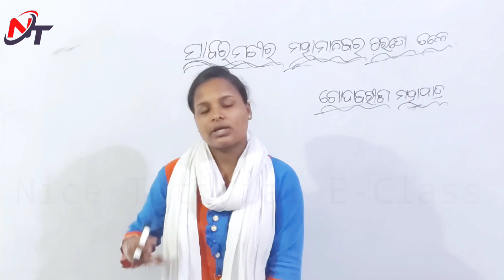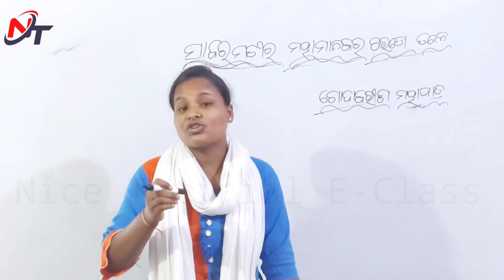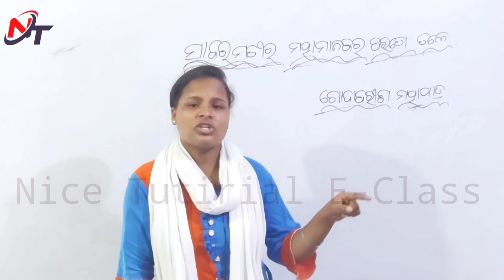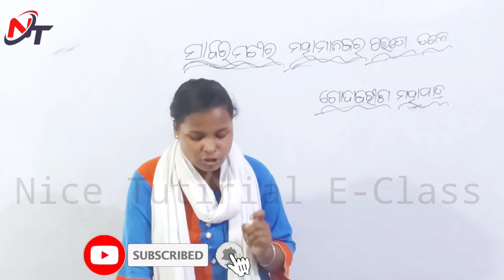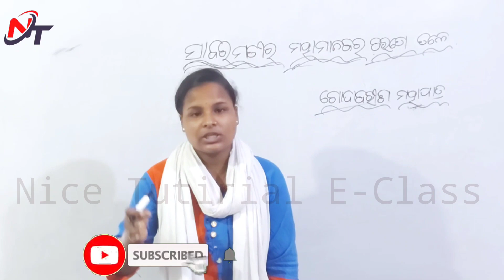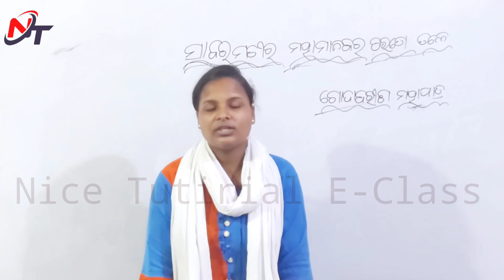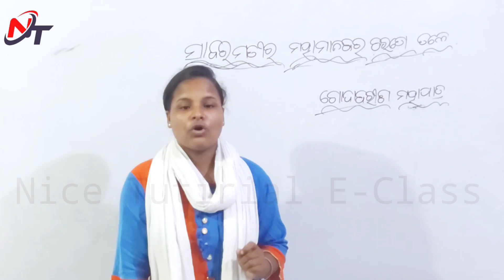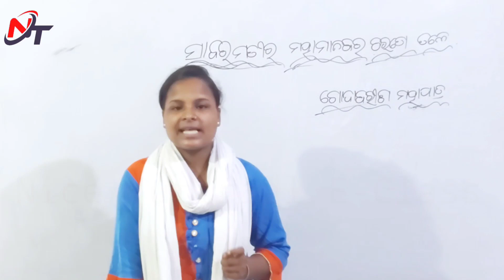Sabaramatira Mahamanabara Charanatale For Plus2 2nd Year Optional Odia | ଗୋଦାବରୀଶ ମହାପାତ୍ର | Part 1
+2 2nd Year Arts Optional ଓଡିଆ Classes In Odia

Optional ଓଡିଆ
ଦ୍ଵିତୀୟ ଏକକ
ସାବରମତୀର ମହାମାନବର ଚରଣତଳେ
କବି - ଗୋଦାବରୀଶ ମହାପାତ୍ର
Part - 1